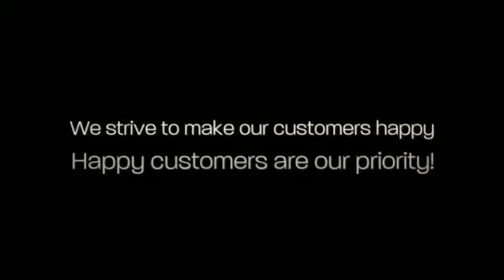Handyman Services Allentown PA Quality Handyman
Handyman Services Allentown PA
Handyman Allentown PA
Allentown Handyman

Do you have jobs around the house or office that need to be addressed?
Do you have a 'honey-do' list that just never ends?
Need a handy person to take of a small or large job?

We can help, we handle all types of home repairs, chores and home improvement projects. We are a locally owned, handyman service company in the Lehigh Valley.  We service customers throughout the Valley, including Allentown, Bethlehem, Easton and all other local towns.

* Doors
* Fences
* Leaking Pipes
* Gutters
* Handrails
* Painting
* Carpentry
* Tile
* Basement remodels
* Landscaping
* Sheds
* Masonry
* Lawn care
* and more.

Our customers absolutely love our attention to detail and first in class customer service. We service Allentown, Bethlehem and Easton PA as well as the entire Lehigh Valley. We offer Emergency handyman services as well.

If you find yourself with a small or large project that needs to be completed at home or at work, we can help. We'll send one of our experienced handymen to your location. Our handymen have an excellent local reputation providing the greatest service in the Lehigh Valley! We are your best choice for a general handyman in Allentown, PA.

Allentown Handyman
General Handyman